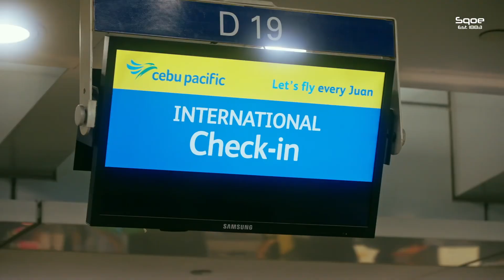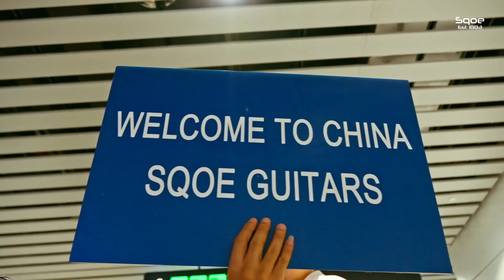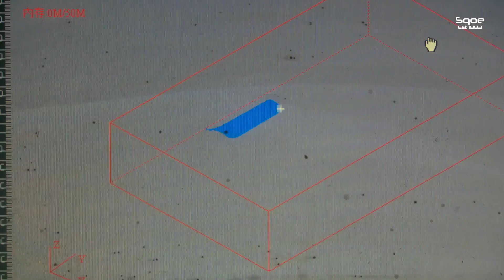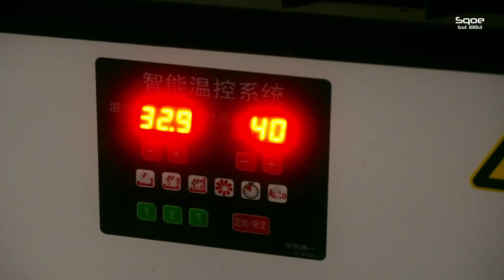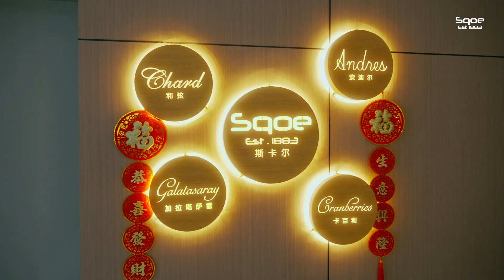SQOE Guitar Spain : the History and Factory Tour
A brief history of SQOE guitars :

Sqoe guitars is originally a Spain brand, from the Esquivel family who have been handcrafting acoustic and classical guitars in Spain since the year 1883, in small volume.

When China Manufacturing companies started to storm the industry with their advanced knowledge and machinery for mass production, in the year 2000 Mr. Esquivel’s descendants on behalf of his family estate cooperated with a co-manufacturing company in China to mass produce the design and since then, many countries have carried out the brand SQOE guitar and slowly gaining more popularity.

In 2010, the Esquivel family made a deal and sold the brand and the patented designs to his longtime partner and co-manufacturing guitar company from Guangzhou which is owned by Mr. Bao and asked them to continue and protect the brand and their legacy since then.

SQOE is an acronym which means : Sound Quality Over Experience.

Now the company is growing rapidly not in acoustic and classical guitars only, but have been entering the electric guitar market as well and backed by a stong RnD team.